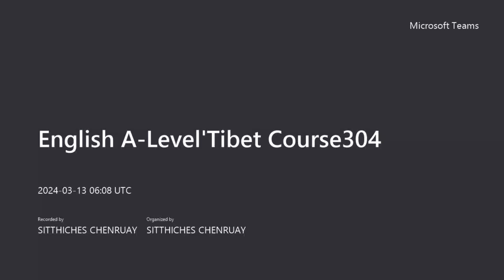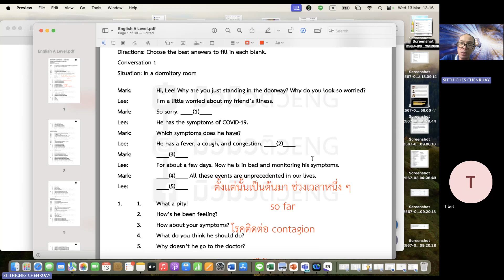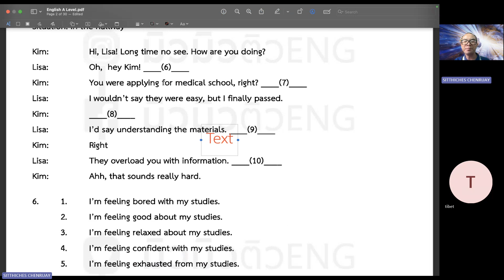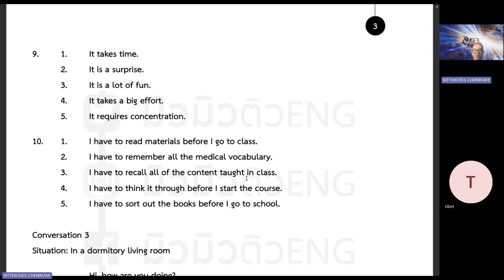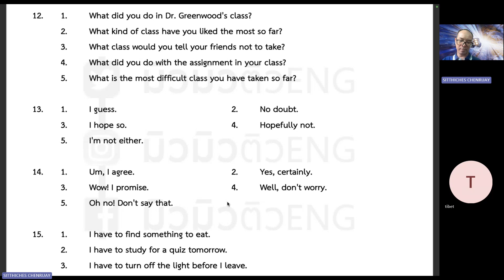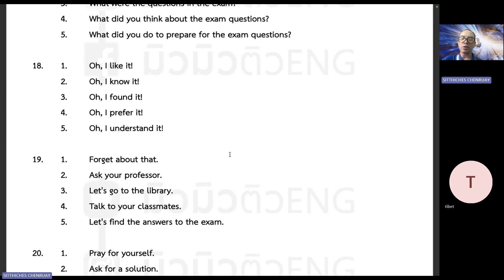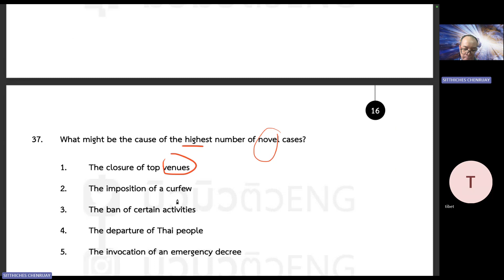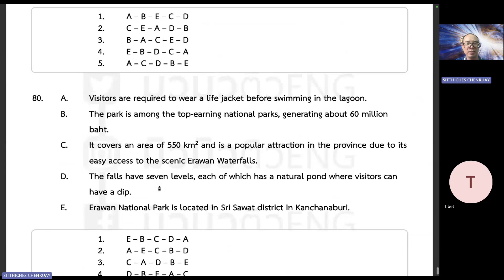StitchesAllLanguages EngForAll อังกฤษ ภาษาพิสดารกับครูต้องกานต์ทางเพจ English ALevel tcas67